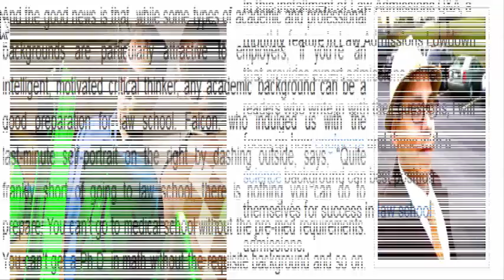Law of Gender or Gestation preat 2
while others define it to be male and Mala
The good thing is that they both work but each describes a different part of the law.